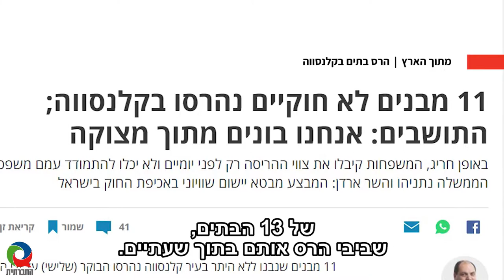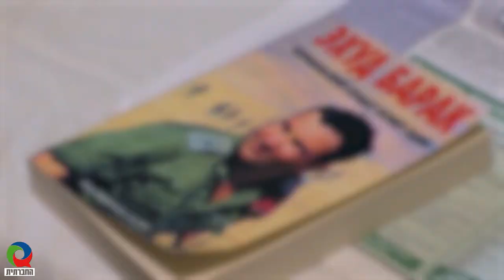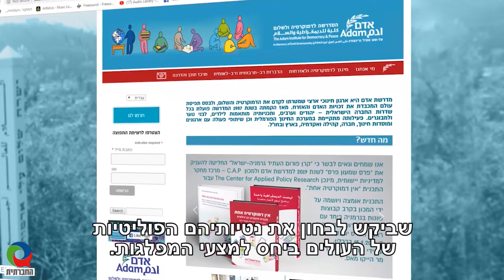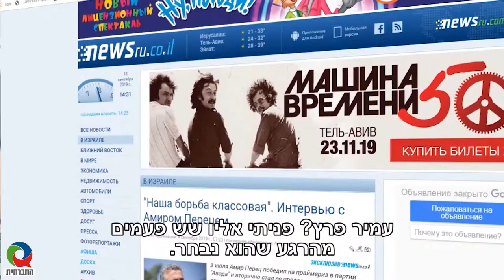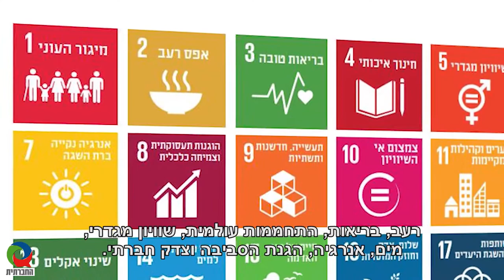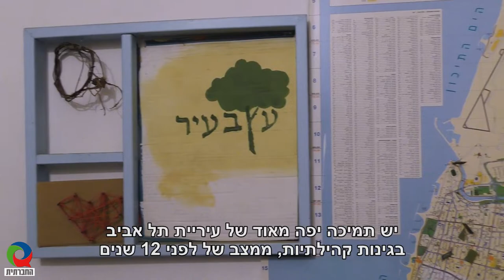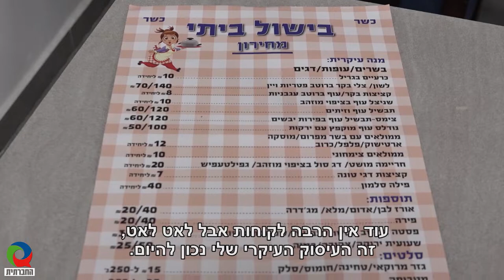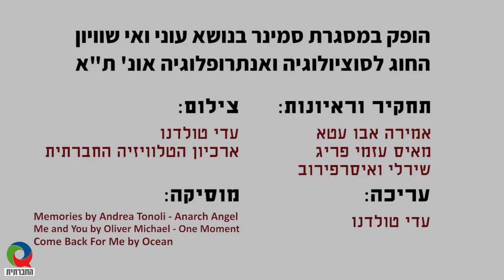מגזין 36 לערוץ 98. אוקטובר 2019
מגזין המשודר בטלוויזיה בערוץ 98. השבוע במגזין: המאבק העממי בהריסות בתים בחברה הערבית, מי לא מחזר אחרי המנדטים של דוברי הרוסית, על משבר האקלים, עוני ותחלואה ומפרקות חסמים בדרך להצלחה עסקית.